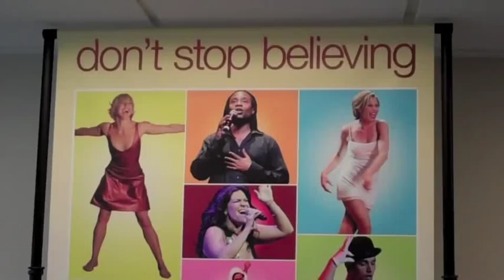Omaha TTE.m4v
Broadway Dreams Foundation comes to Omaha!